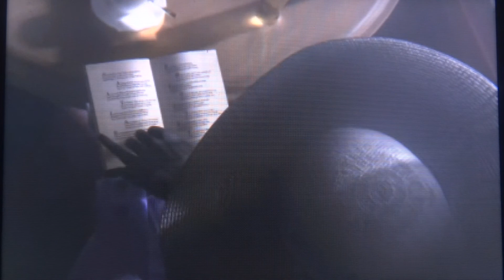【N3DS】惡靈古堡啟示錄．真實